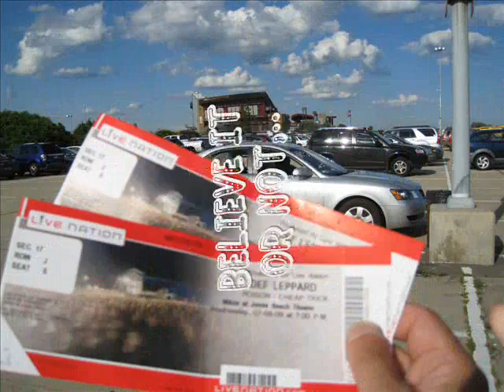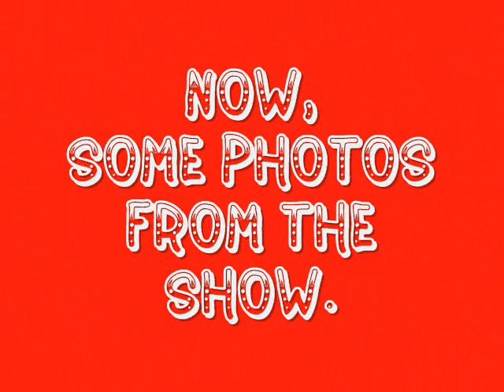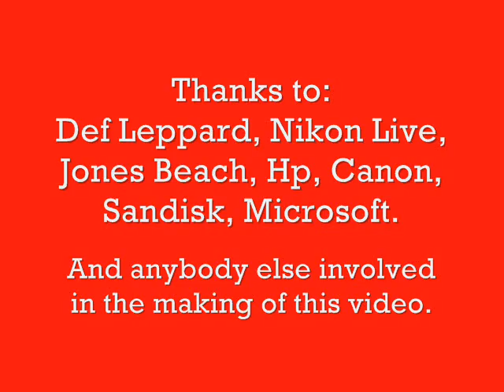Def Leppard Live @ Nikon Live Theater at Jones Beach NY 07/07/09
My Pix and Video of Def Leppard live at Nikon Live Theater at Jones Beach, NY, July 7th, 2009. Video clips include the song "Photograph" Enjoy and comment.